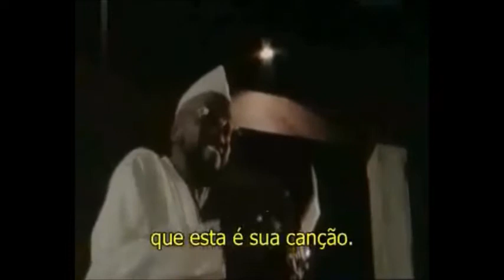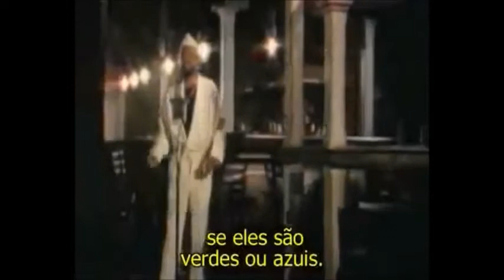YOUR SONG - BILLY PAUL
Canção composta por Elton John (música) e Bernie Taupin (letra) em 1967. Está em seu segundo álbum, intitulado "Elton John", e foi seu primeiro single nas paradas de sucesso.
(Origem: Wikipédia)